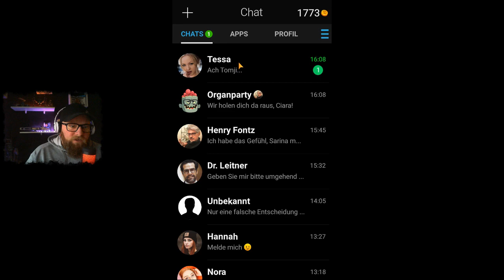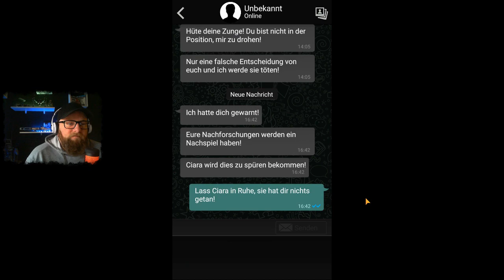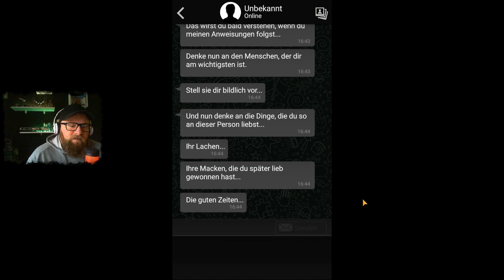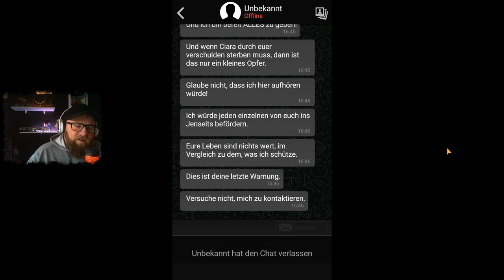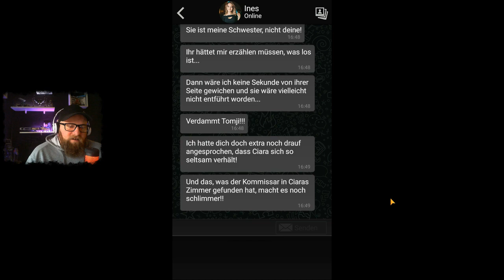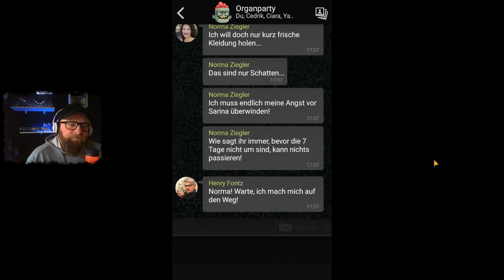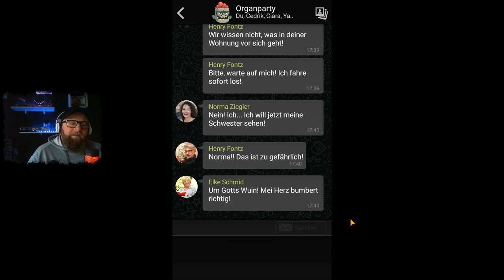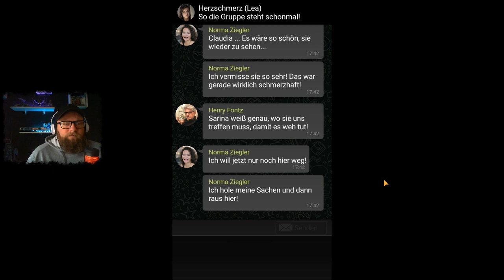THE SIGN - GHOST DIMENSION 🧟‍♀️ 045 - Sie bekommt mehr Macht